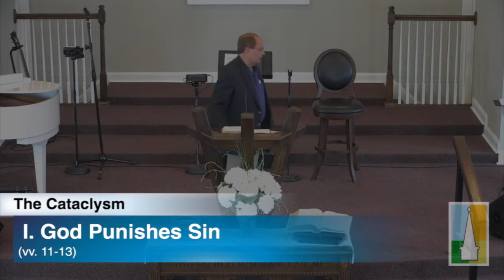June 10, 2018